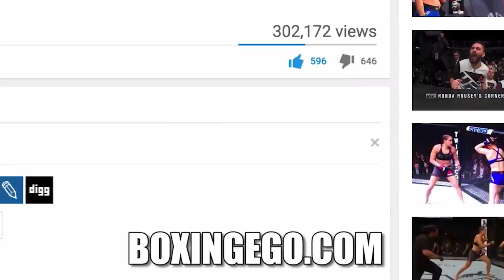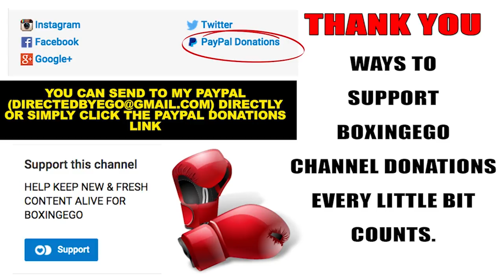SERGEY KOVALEV WANTS ANDRE WARD'S BELT; MAIN EVENTS ASKS WBO TO UPGRADE KOVALEV-SHABRANSKYY BOUT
EGO OF BOXINGEGO (FORMERLY EGOSWORLD1) Main Events has requested that the WBO organization upgrade Sergey Kovalev’s November 25th fight with Vyacheslav Shabranskyy to a vacant title fight since Andre Ward recently announced his retirement from the sport of boxing.